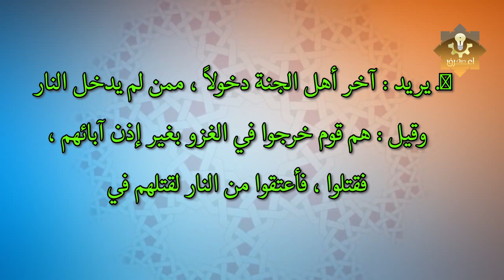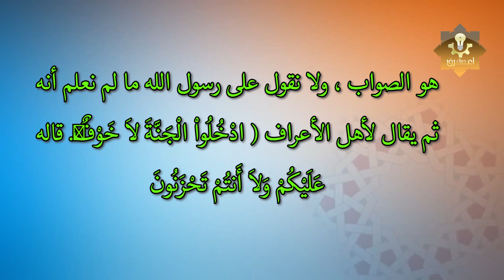هل تعلم من هو القوم الذي لا يدخل الجنة ولا النار يوم القيامة ويدخلون مكان بين الجنة والنار ؟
شاهد أيضآ !!